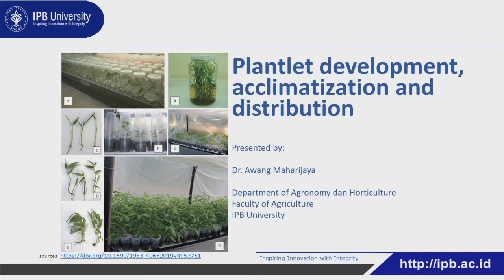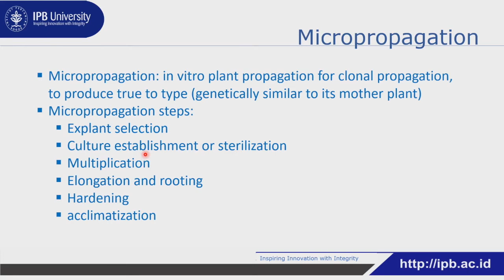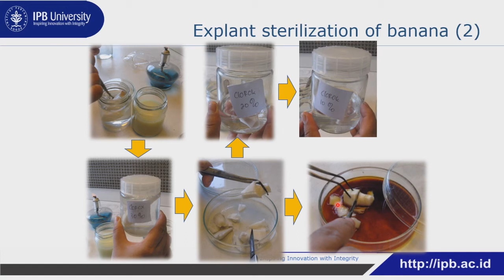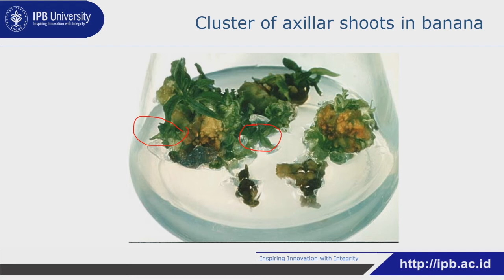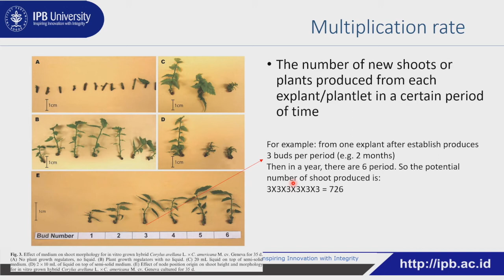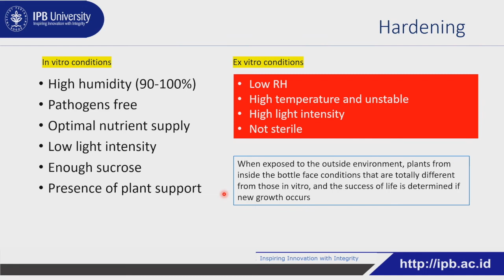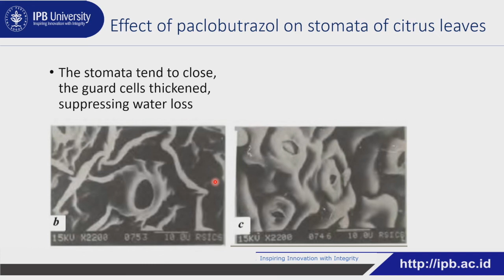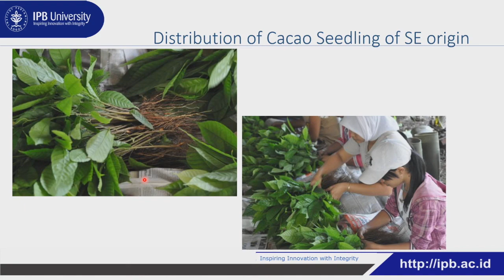Micropropagation: Plantlet development, acclimatization and propagule distribution